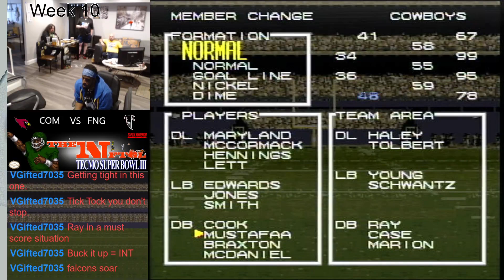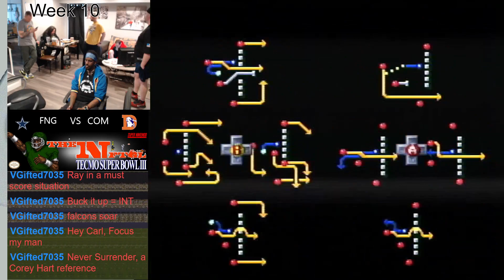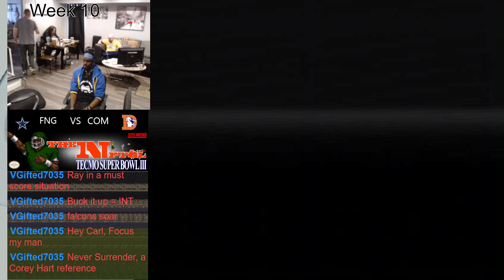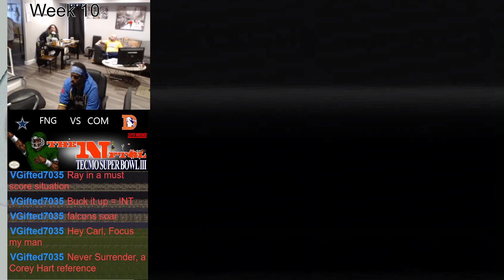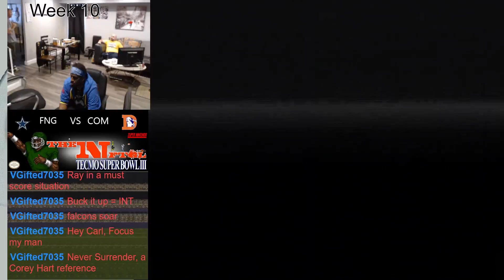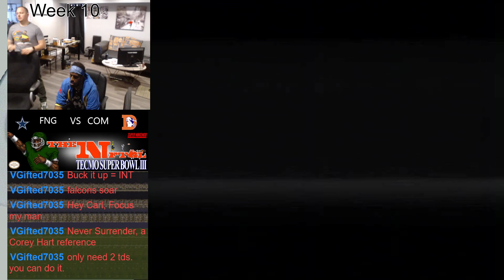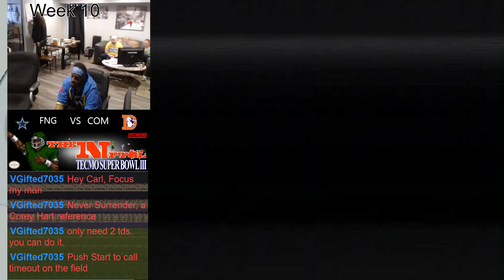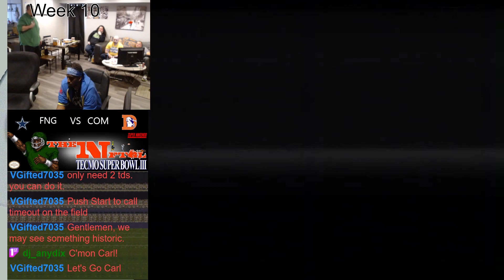NFTGL 28 Episode 32 SHAME Dallas Cowboys at Denver Broncos Tecmo Super Bowl III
The 28th season of the NFTGL continues...